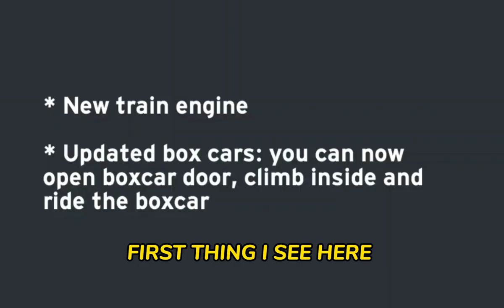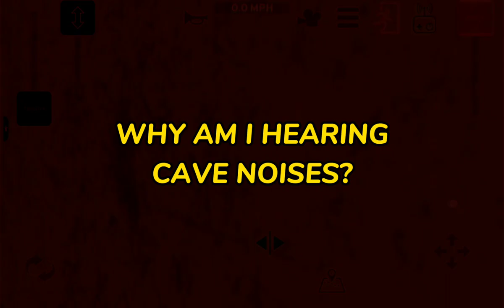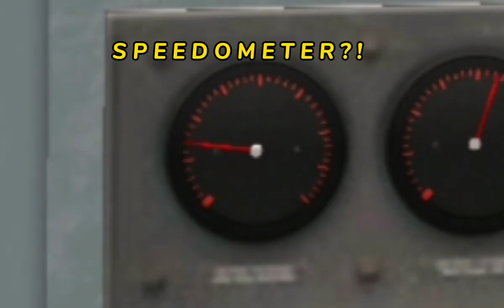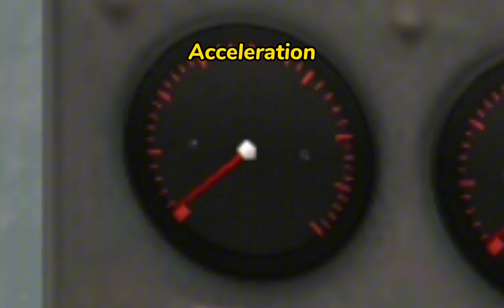New Locomotive and Boxcar! | Train and Rail Yard Simulator New Update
Train and Rail Yard Simulator has a new update! Let's take a look!

Edit: THE NEW LOCOMOTIVE IS NOT CALLED THE EMD SD3, IT IS CALLED THE ALCO S3!